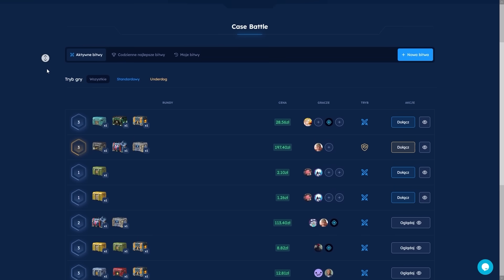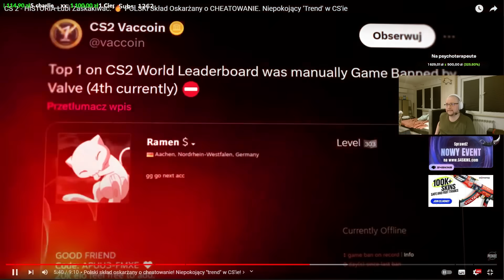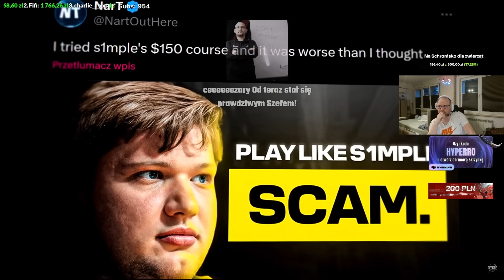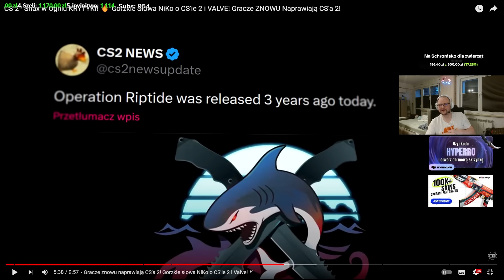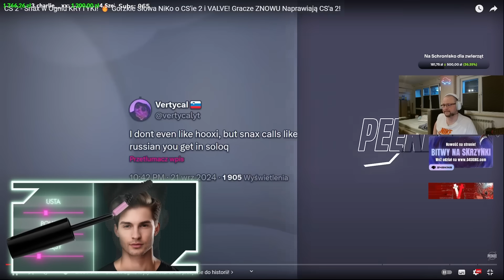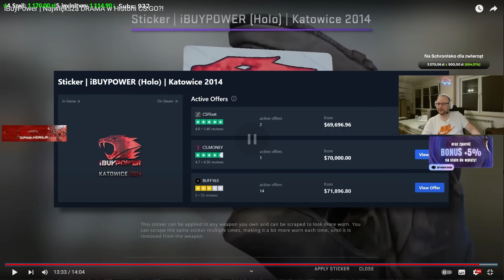KARMA DLA PSA - TOM223?! | FM HYPER #46